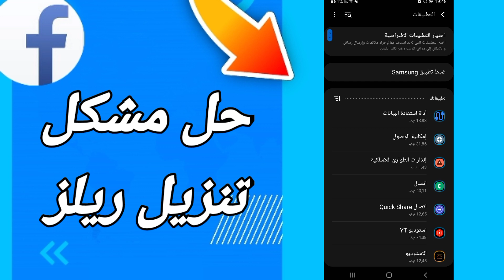كيفية طريقة حل مشكلة تنزيل ريلز على تطبيق فيسبوك لايت Facebook Lite